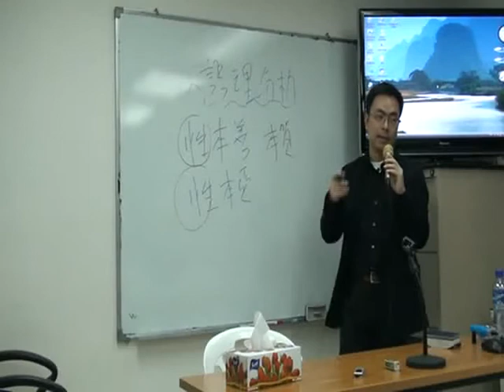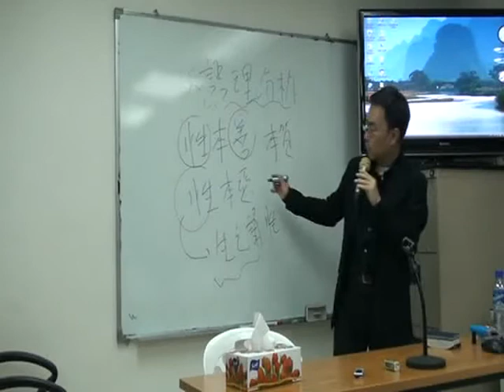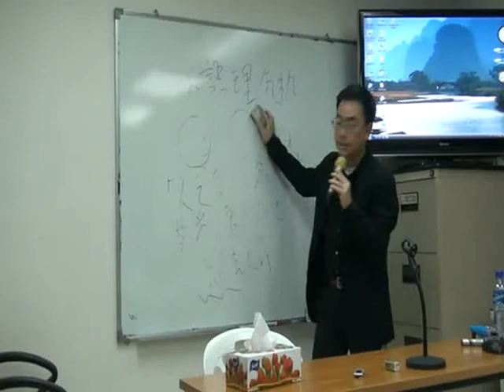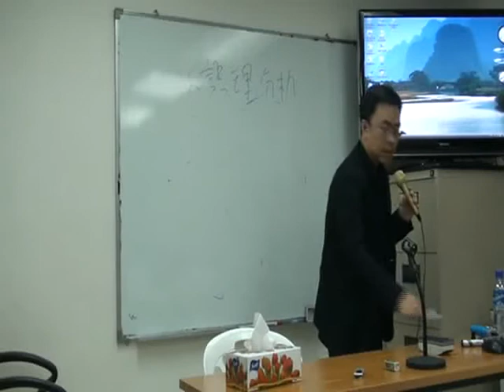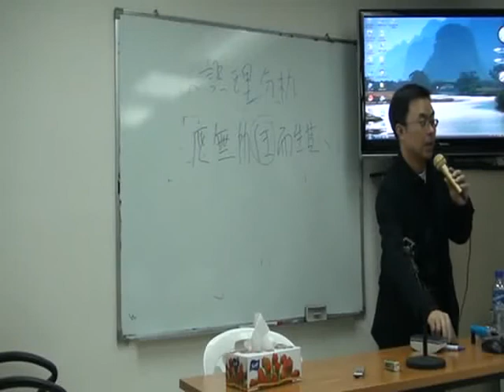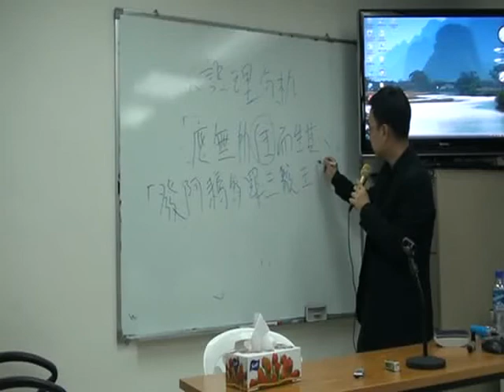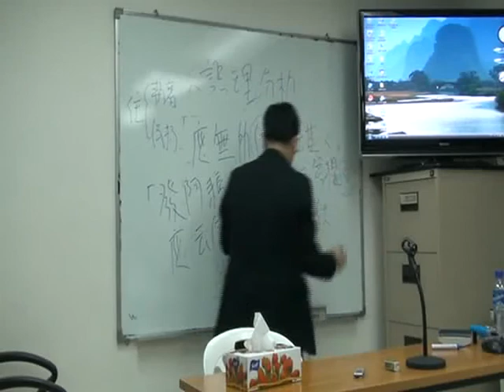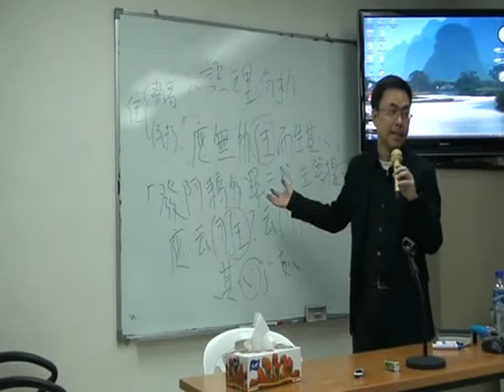梁光耀博士：語理分析02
人與其他動物不同的地方，在於他能運用理性作出清晰合理的思考；而思考方法，正是去除惑亂偏執、開悟認知心靈的強大工具，是現代人不可或缺的基本學術訓練。本系列講座，以活潑生動的方式來傳達思考方法之精髓，內容包括語理分析、邏輯推論和謬誤剖析；深入淺出，循序漸進，能令聽眾在短期內提升獨立的思考能力。